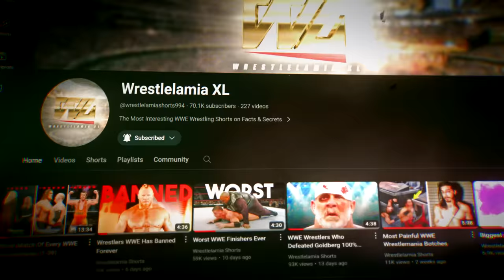All Winners & Losers WWE Wrestlemania 40 | Wrestlelamia Predictions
A New WWE Champion Is Crowned...

Full Match Card:

Rhea Ripley (c) vs. Becky Lynch for Women’s World Championship Match

Six-Pack Ladder Match for the Undisputed Tag Team Championship: The Judgment Day (c) vs. DIY vs. The Awesome Truth vs. The New Day vs. Austin Theory & Grayson Waller vs. New Catch Republic

Jey Uso vs. Jimmy Uso

Bianca Belair, Jade Cargill, & Naomi vs. Damage-CTRL

Rey Mysterio & Dragon Lee vs. Santos Escobar & Dominik Mysterio

Cody Rhodes & Seth Rollins vs. The Rock & Roman Reigns

Seth “Freakin” Rollins (c) vs. Drew McIntyre for World Heavyweight Championship

LA Knight vs. AJ Styles

Logan Paul (c) vs. Rey Orton vs. Kevin Owens for United States Championship

Philadelphia Street Fight: Bobby Lashley & The Street Profits vs. The Final Testament

Roman Reigns (c) vs. Cody Rhodes for Undisputed WWE Universal Championship

Topics Discussed In this Video:

1. WWE News
2. WWE Rumors
3. Wrestling News
4. Wrestling Rumors
5. Wrestlelamia
6. WrestleMania 40